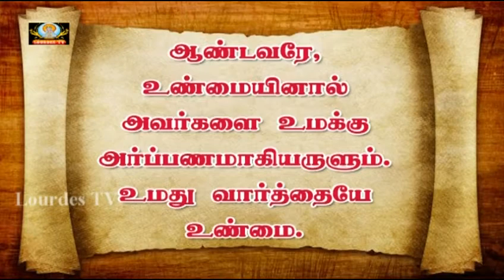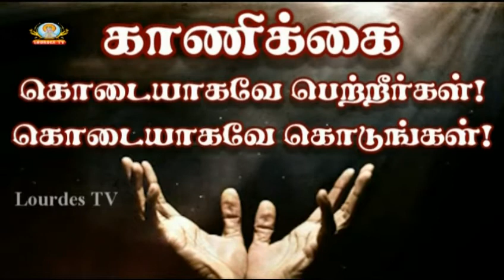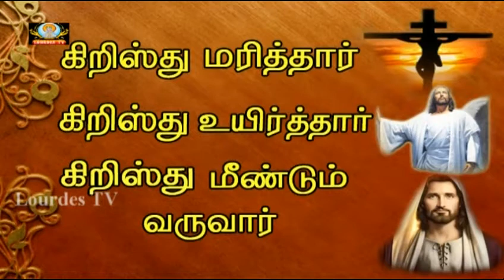Sacred Heart Basilica, Puducherry_08-02-2017